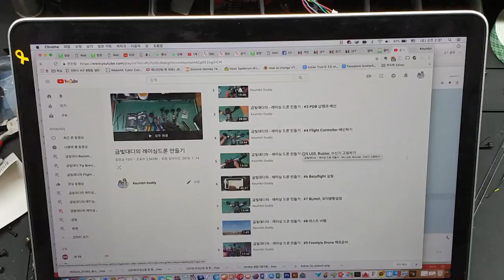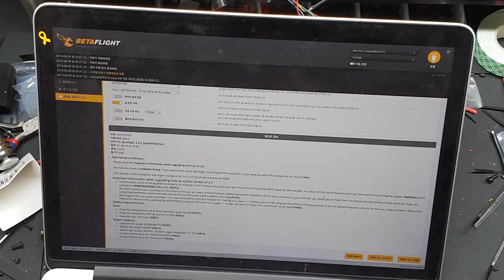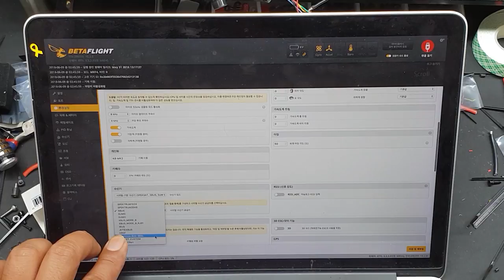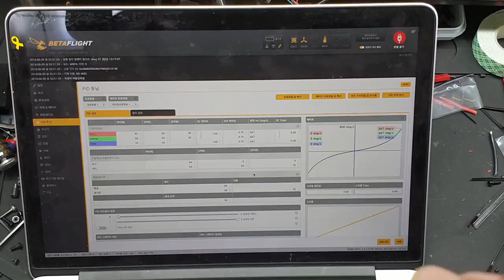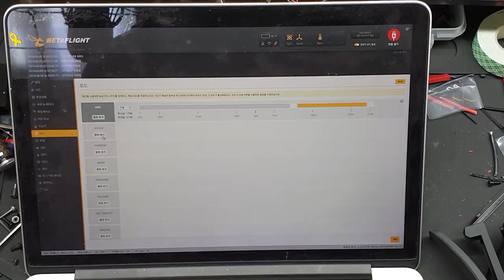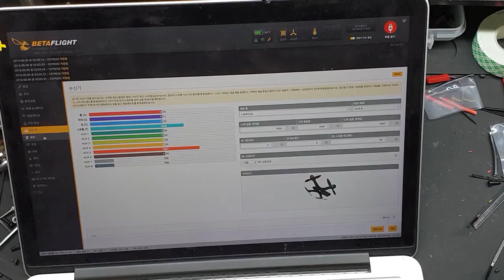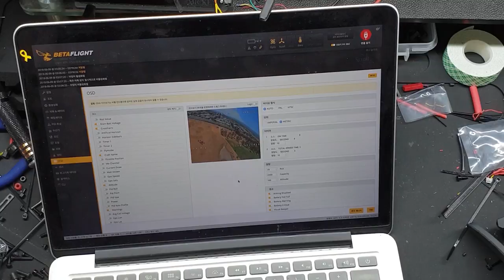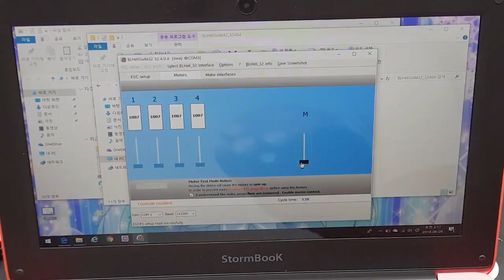금빛대디 Recommend kit #7 베타플라이트 & 비엘헬리 설정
드디어 최종설정입니다.

베타플라이트로 기본 설정을 해주시고, 모터 방향은 비엘헬리 프로그램으로 변경하실 수 있습니다.

감사합니다.